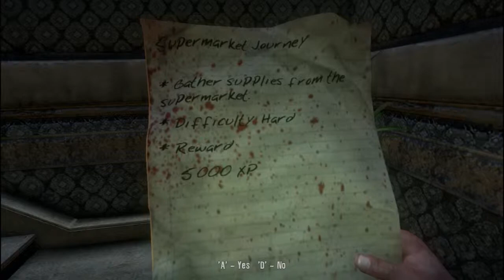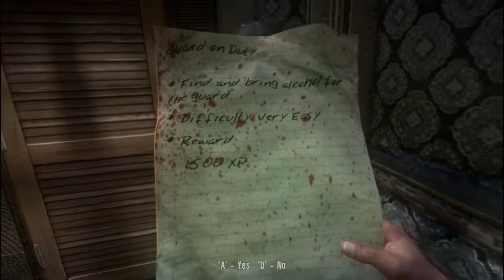Dead Island Co-Op part 31: Make the call!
Konoa and Rush wake up on a beautiful Island after a night of partying.
However, not only do they wake up with a huge hangover, but also hundreds of zombies craving for flesh. Since none of the other people on the island have the balls to do anything about this FUBAR situation, it is up to US to fix this and in the meantime loot everything we can...

K0noa's channel:
Steam profile:  konoa